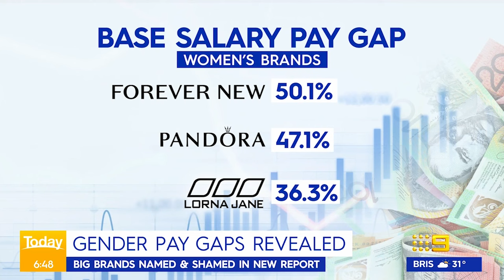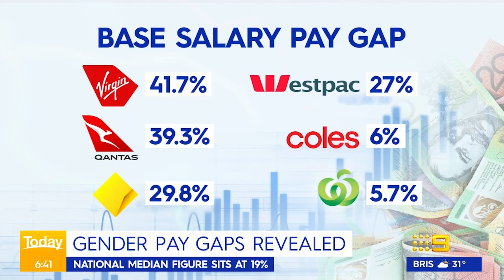Gender pay gaps from major companies revealed | 9 News Australia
The gender pay gap from almost 5000 companies has been published for the very first time today.

0:00 Federal Politics Reporter, Eliza Edwards
0:53 Nationals senator, Bridget McKenzie and Northern Territory Senator, Malarndirri McCarthy
3:25 Investment Portfolio Manager, Jun Bei Liu